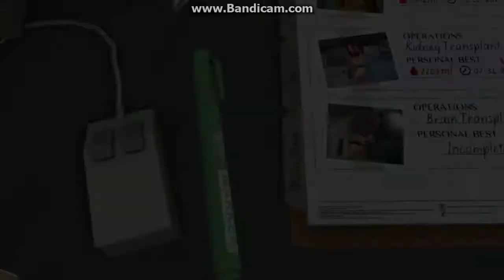Surgeon Simulator Reborn Ep.2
2 beans